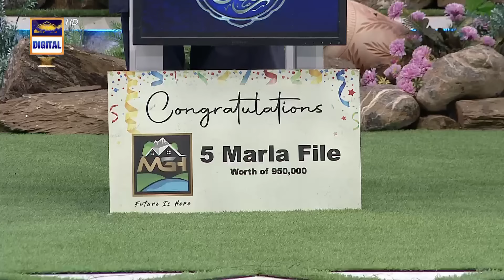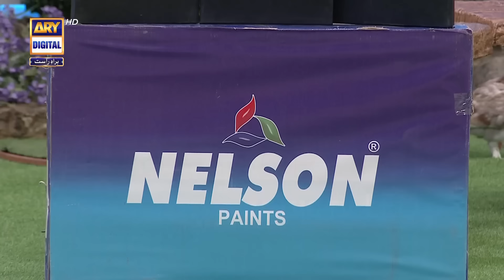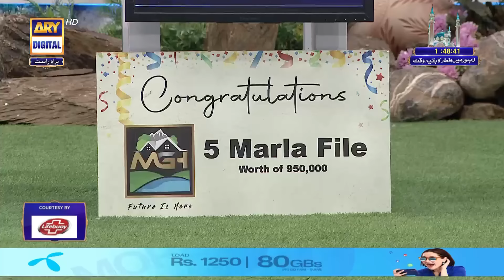Shan e Sukhan (Bait Baazi) | Final | Iqrar Ul Hasan | 20th April 2023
Shan-e- Iftar | Segment | Shan e Sukhan (Bait Baazi) Final | 20th April 2023 | Waseem Badami | Iqrar ul Hasan

Daily Segment of Bait Baazi will be held where young poets and students will share famous poetry and some of their own work.